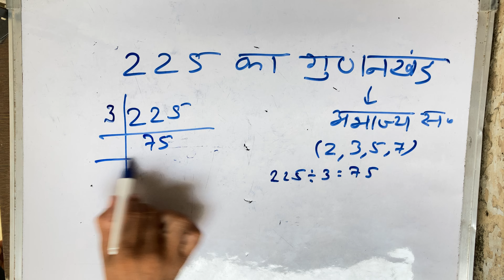225 का गुणनखंड | prime factors of 225 By Surendra Khilery